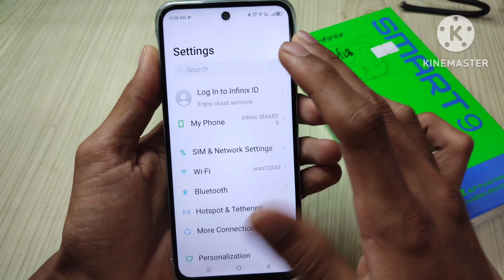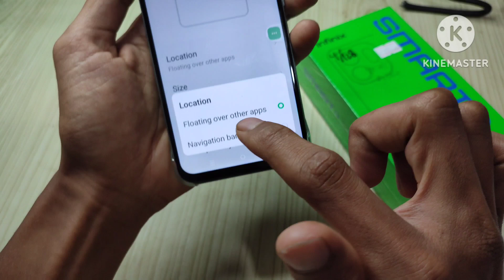How to enable accessibility button on infinix smart 9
Learn how to easily activate the accessibility button on your Infinix Smart 9. This tutorial will guide you step-by-step through the process of enabling this helpful feature.